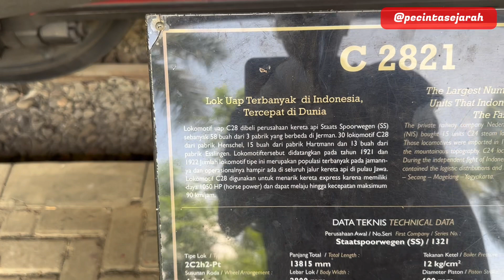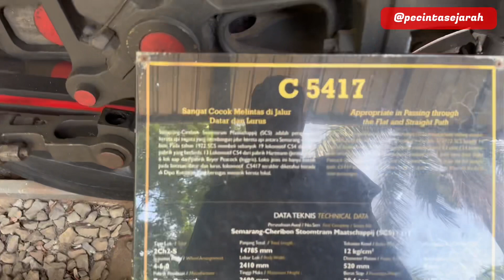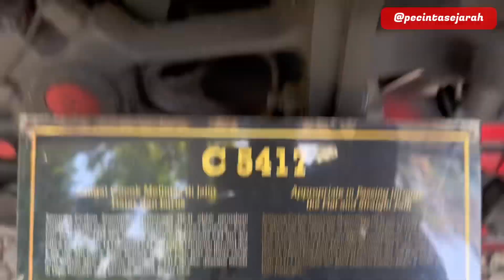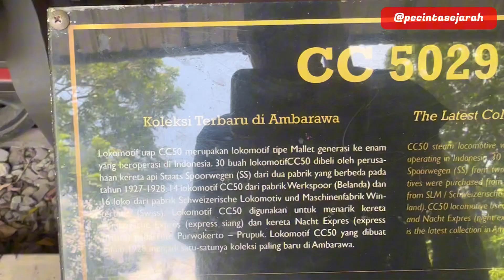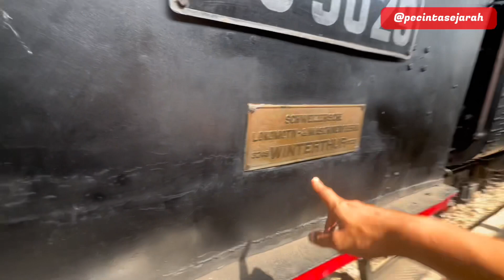Koleksi Lokomotif Museum Kereta Api Ambarawa & Sejarahnya - Part 3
Di Part 3 ini, kami mereview beberapa lokomotif sebagai berikut :

- C2821, buatan Henschel buatan tahun 1921, ex Staatsspoorwegen

- C5417, buatan Beyer Peacock tahun 1922, ex Semarang Cheribon Stoomtramaatschappij (SCS)

- CC5029, buatan SLM tahun 1928, ex Staatsspoorwegen

- D1007, buatan Hartmann tahun 1914, ex Serajoedal Stoomtram Maatschappij (SDS)

- F1002, buatan Hanomag tahun 1913, ex Staatsspoorwegen

Simak pembahasan detail Koleksi Lokomotif Museum Kereta Api Ambarawa - Part 3 di channel youtube pecintasejarah.